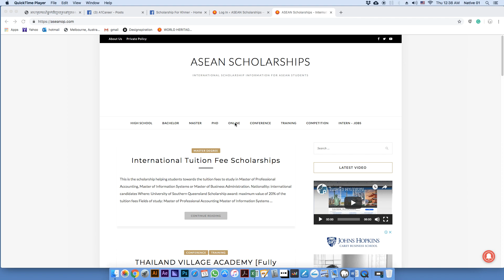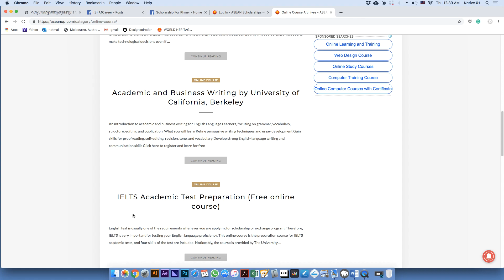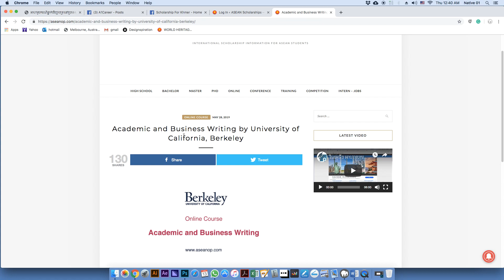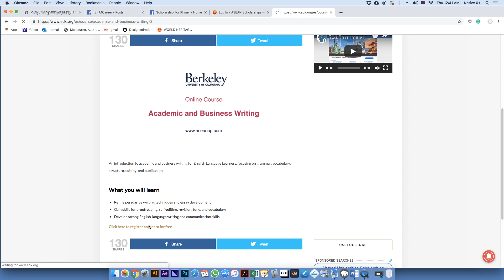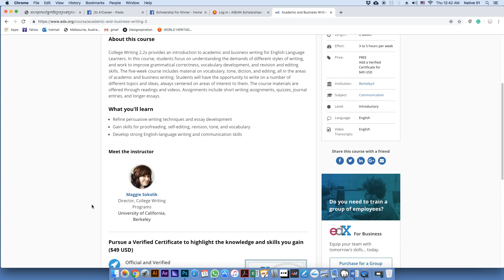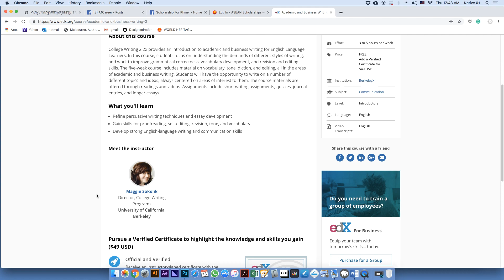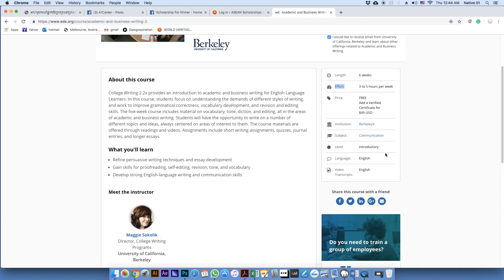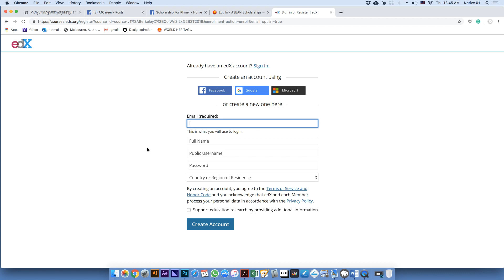2nd Video How to register online course with Aseanop com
របៀបចុះឈ្មោះសិក្សា វគ្គខ្លីៗតាមរយ:អនឡាញ ដោយឥតគិតថ្លៃ។
ស្វែងរកវគ្គសិក្សាតាមតំណរភ្ជាប់ខាងក្រោម